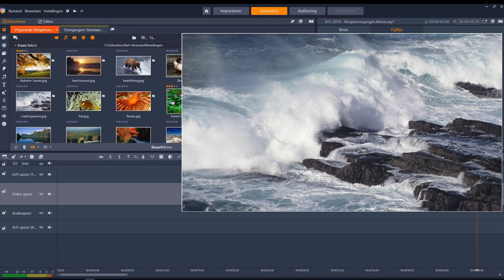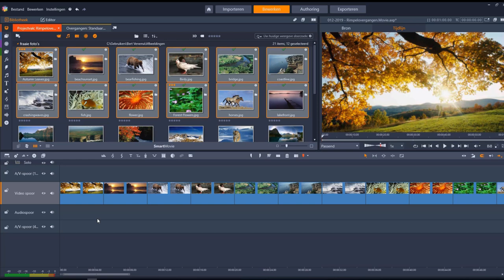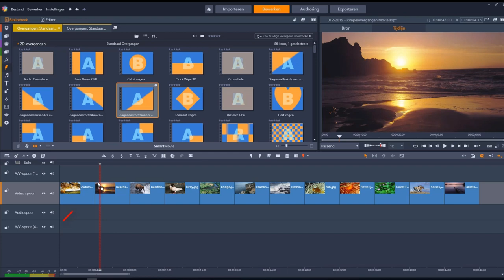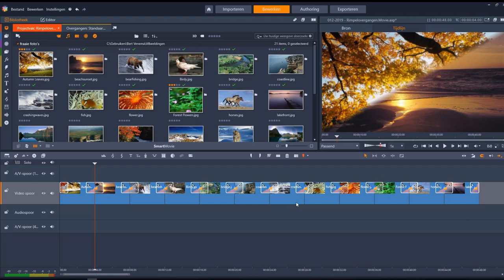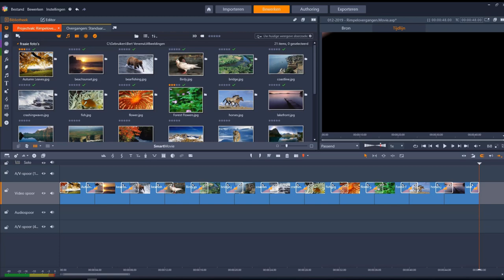Rimpelovergangen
Deze instructievideo laat zien op welke eenvoudige manier u rimpelovergangen kunt toepassen op een reeks videoclips of afbeeldingen.